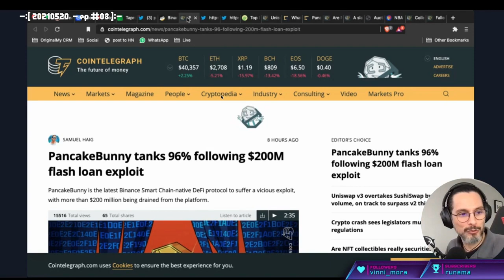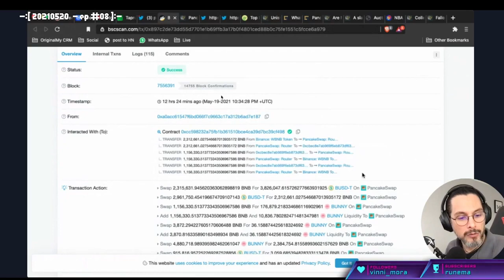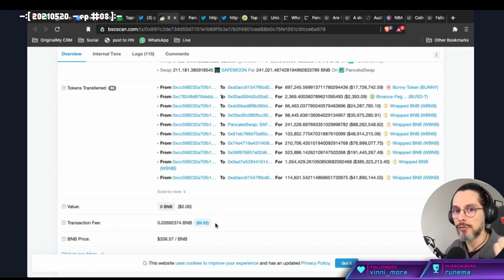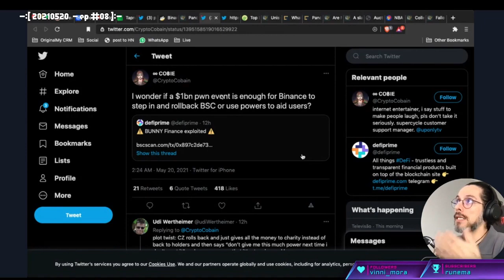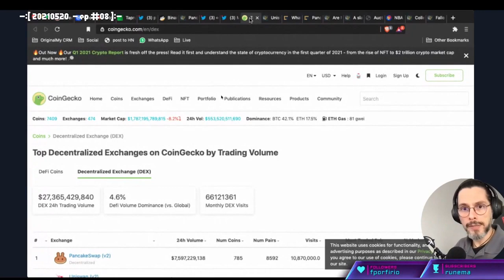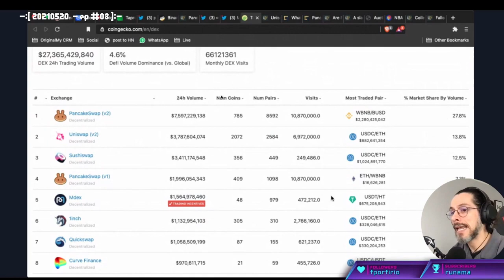Como a Binance Chain foi Hackeada em 2021 via Flash Loan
Em 2021 a BNB Chain foi hackeada. Entenda o que aconteceu